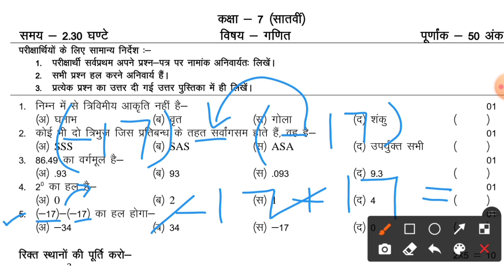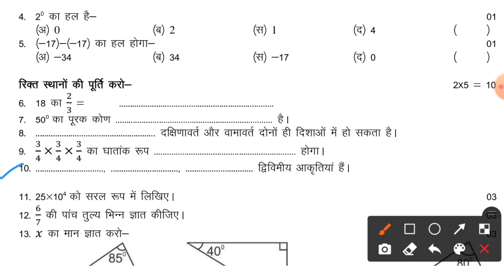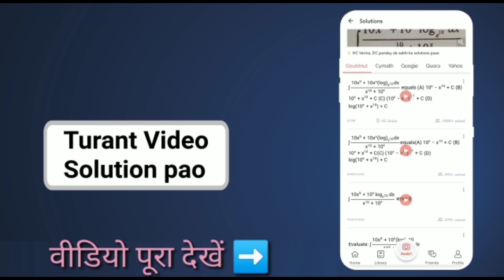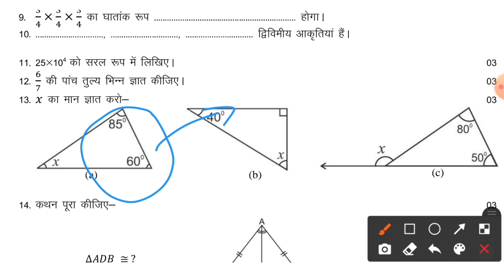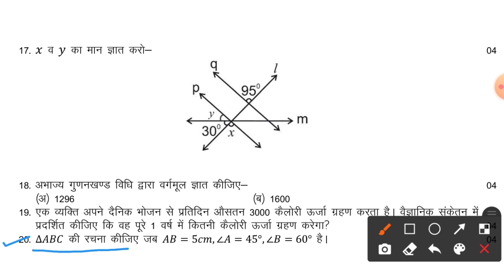Rbse Class 7 Maths leak paper annual exam April,2021 कक्षा 7 most important questions Rajasthan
GB sir, NJ sir, Akansha Ma’am aur Prince sir jaise Kota ke aur bhi top teachers ke courses aur video lectures IIT-JEE aur NEET ke liye milenge Doubtnut App par, Ab ghar baithe karlo apni exams ki taiyaari pakki :D

More Features :
1) Saari important books milengi solved video solutions ke saath
2) Previous year papers, Important PDFs, Question Bank
3) Crash Course, Mock Tests, Quiz
4) India's biggest student's community
& much more

3 Crore se zyada bachho ka bharosa!!"